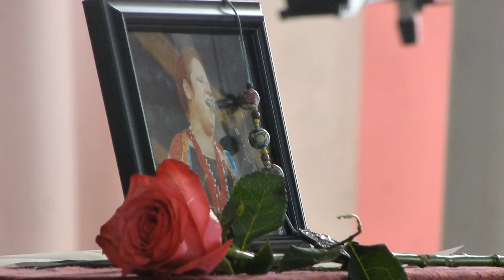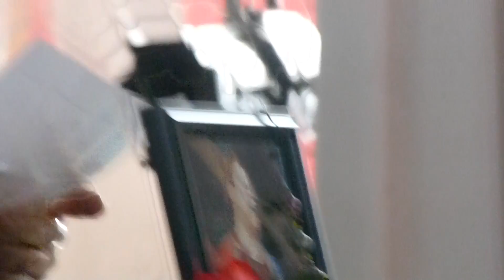Celebrating The Life Of Leigh "Little Queenie" Harris at Marigny Opera House 2019-11-23 part 3